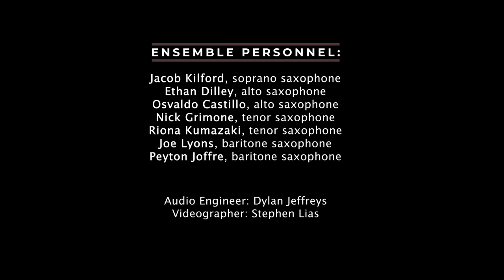Pasta Concerto for soprano saxophone, saxophone ensemble, and electric guitar by Jean-Denis Michat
North American premiere of Michat's Pasta Concerto. Performed for the NASA Region IV Conference and recorded in Cole Concert Hall on the campus of Stephen F. Austin State University.

Personnel:
Nathan Nabb, solo soprano saxophone
Jacob Kilford, soprano saxophone
Ethan Dilley, alto saxophone
Osvaldo Castillo, alto saxophone
Nick Grimone, tenor saxophone
Riona Kumazaki, tenor saxophone
Joe Lyons, baritone saxophone
Peyton Joffre, baritone saxophone
Brandon Coleman, guitar
David Campo, conductor

Audio Engineer: Dylan Jeffreys
Videographer: Stephen Lias